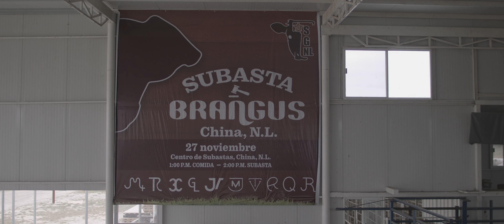La ganadería en China NL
Lo insólito de lo cotidiano. El patrimonio cultural de un lugar está enmarcado por sus personajes que hacen de sus tradiciones la autenticidad de cada lugar.
Sigue al periodista El Gato Raro quien se adentra en un viaje para conocer lo más íntimo de las personas que hacen la historia.
fragmentos de la serie producida con canal 28.